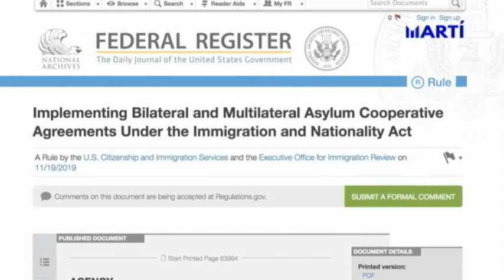Pacto de tercer país se ejecutará en Honduras, El Salvador, Guatemala y México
Estados Unidos no recibirá en sus fronteras a ningún migrante que haya pasado por Honduras, El Salvador, Guatemala o México, salvo que uno de esos países le haya rechazado el asilo político, según un nuevo decreto.